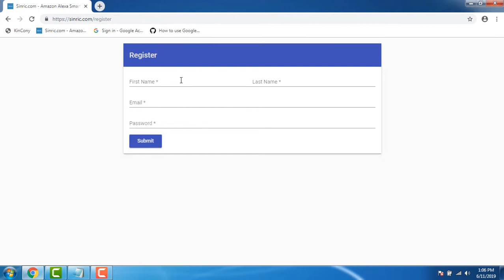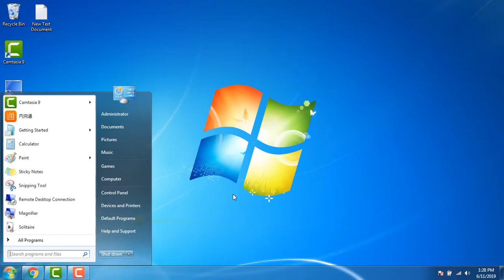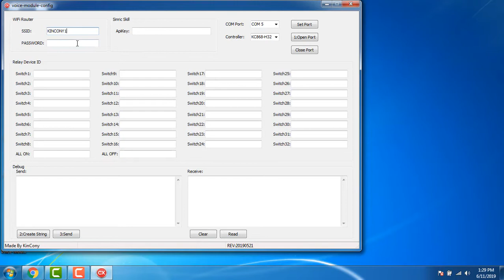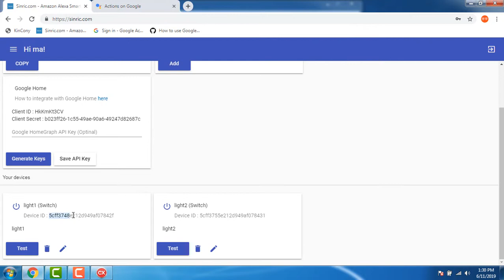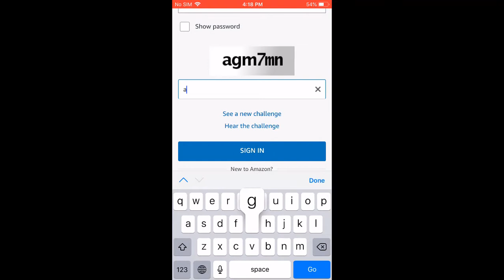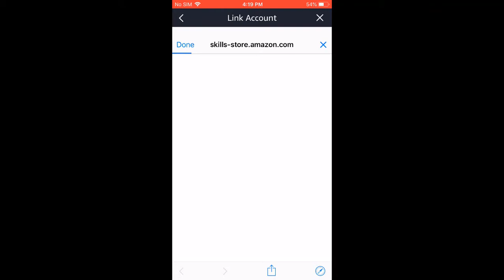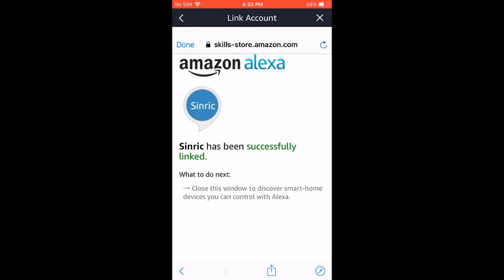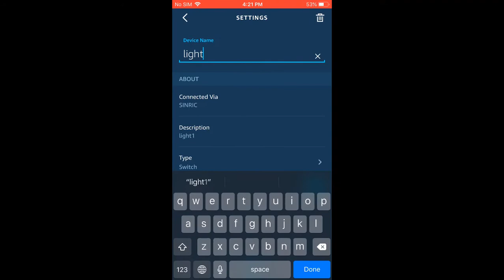How to use Alexa Echo voice control module control relays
2.Connect KinCony voice control module with PC by USB.
3.Install USB-COM driver.
4.Config voice module's SSID and password of wireless router, sinric API KEY.
5.Conect KinCony voice control module with KC868-Hx smart controller.
6.Speak English word to control relay.

If you interested in hardware of smart controller in here:

32 Channel relay controller

8 Channel relay controller

If you are looking for network relay remote control solutions , see more details can visit KinCony's webpage